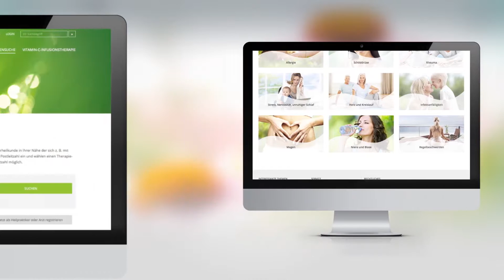Pascoe Naturmedizin: Naturheilverfahren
Sich Zeit nehmen, den Dialog suchen und dem eigenen Körper einen ganzheitlichen Blick schenken. In kompetenten Händen und mit einem individuellen Therapieansatz.
Dafür stehen die Verfahren und Therapeuten der Naturheilkunde. Es geht darum, den Pfad der Symptombehandlung zu verlassen und die körpereigenen Selbstheilungskräfte zu aktivieren.
Ob naturheilkundliche Klassiker wie Bäder und Umschläge oder modernste Therapieformen wie hochdosierte Vitamin-C Infusionen –in Anwendung und Ergebnis haben alle Verfahren etwas gemeinsam: Entsprechend kombiniert und angewendet, werden die körpereigenen Selbstheilungskräfte aktiviert und das persönliche Lebensgefühl dauerhaft verbessert. Der Mensch steht im Mittelpunkt. Als Individuum, mit allen Einzelheiten.
Doch nur in kompetenten Händen entfalten Naturheilverfahren ihre volle Wirkung. Darum gehört der naturheilkundliche Arzt oder Heilpraktiker ebenso dazu, wie hochwertige pflanzliche Arzneien und Inhaltsstoffeaus der Apotheke.
Mit Hilfe unserer Online-Therapeutensuche finden Sie einen naturmedizinischen Experten in Ihrer Nähe. Wie? den Menüpunkt Therapeutensuche auswählen. Postleitzahl und Behandlungsschwerpunkt eingeben. Und aus über 10.000 registrierten Naturmedizinern Ihrenpersönlichen Ansprechpartner erhalten. Passgenau und kostenlos.
Rundum gesund. Mit ganzheitlichem Blick und in kompetenten Händen. Pascoe Naturmedizin. Seit 1895.